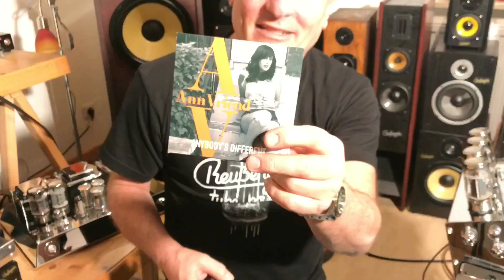V8 HiFi Tube Amplifier 2018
V8 HiFi Amp!
Ein HiFi Stereo Verstärker der Superlative. Nicht nur sein kraftvoller Klang, auch das außergewöhnliche Design was an die legendären V8 Motoren erinnert machen dieses Musikpaket für viele zum Kunstobjekt. Thomas präsentiert den außergewöhnlichen Amp der in die Hall of Fame aufgenommen wurde mit der Musik der kanadischen Sängerin Ann Vriend - „All that I can"
TRUE TUBE ENGINEERING